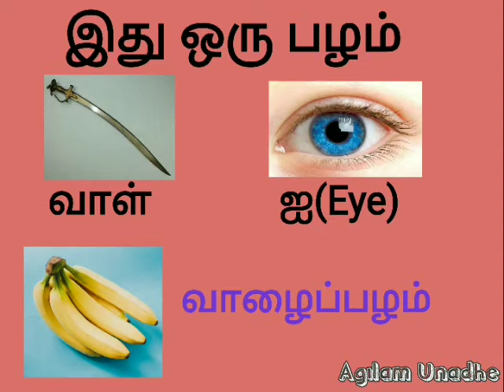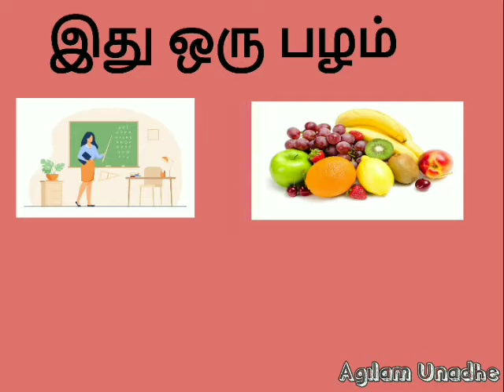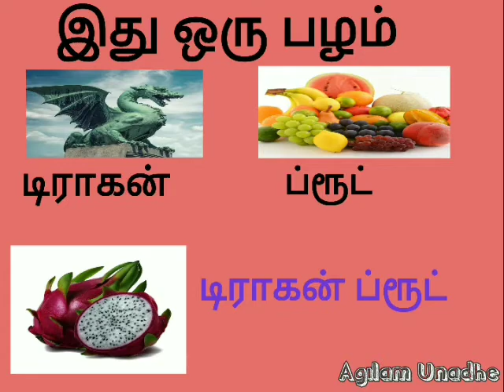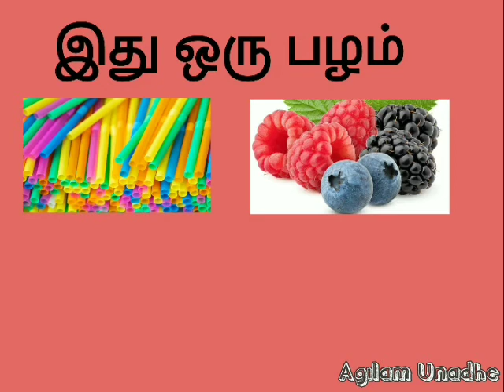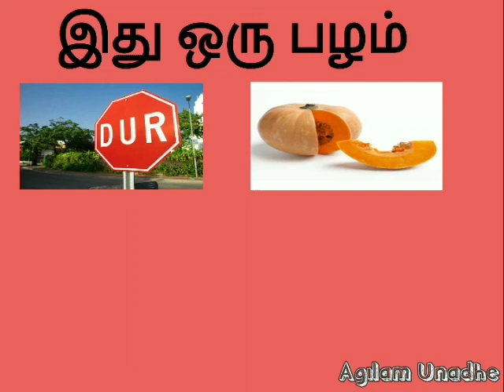Guess the Fruit| பழங்களின் பெயர்களைக் கண்டு பிடிப்போம்| Agilam Unadhe Arivu Thedal| Riddle No 8